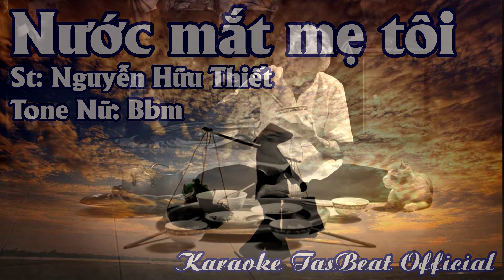Karaoke Nước Mắt Mẹ Tôi Tone Nữ | TAS BEAT